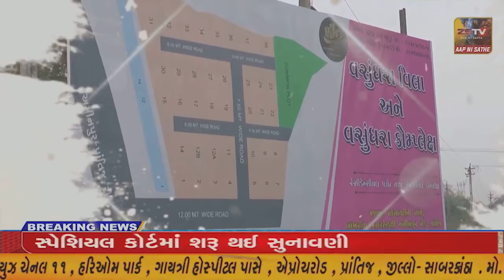ખોડલધામ મંદિરે ઉત્તર ગુજરાતના પાટીદાર આગેવાનો પહોંચ્યા હતા ખોડલધામ ટ્રસ્ટના ચેરમેન નરેશ પટેલ પણ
ખોડલધામ મંદિરે ઉત્તર ગુજરાતના પાટીદાર આગેવાનો પહોંચ્યા હતા ખોડલધામ ટ્રસ્ટના ચેરમેન નરેશ પટેલ પણ ખાસ આ બેઠકમાં પહોંચ્યા હતા..//ZSTVNEWS/